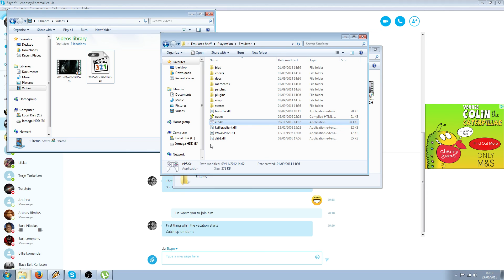Parasite Eve - Part 3 - Aya's a PR Nightmare